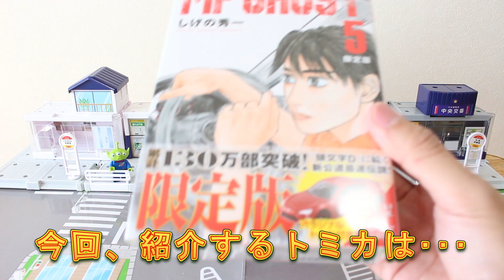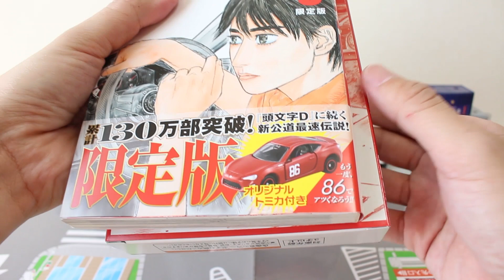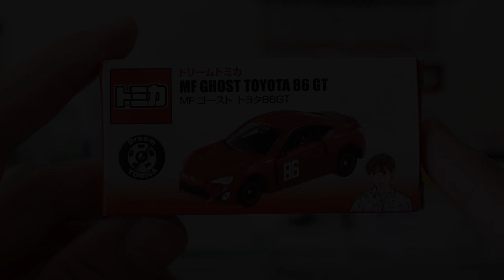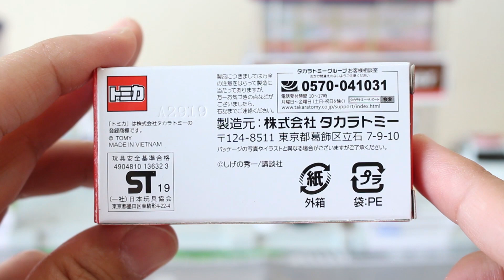予約殺到！！完売店続出！！【限定版】MFゴースト トヨタ86GT 第5巻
予約段階で即完売！！話題のNEWモデル登場！！

★関連動画
まさか、これほどの人気とは...！！【予約情報】MFゴーストのカナタ仕様の86がトミカで登場！！それと石田三成トミカも･･･
トミカ博in大阪2019に行ってきました！！混雑状況は･･･【トミカ博】トミカ博 in OSAKA 2019

          効果音ラボ